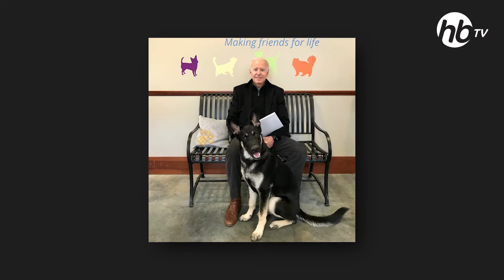Dünya annelerinden özür dileyen futbol yıldızı Ronaldo | Kham Salim ile Haberler